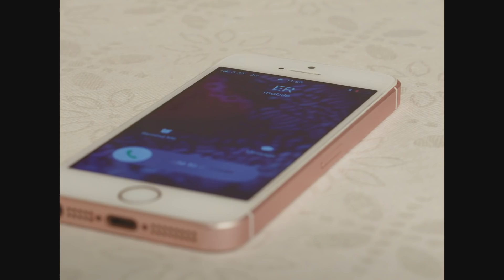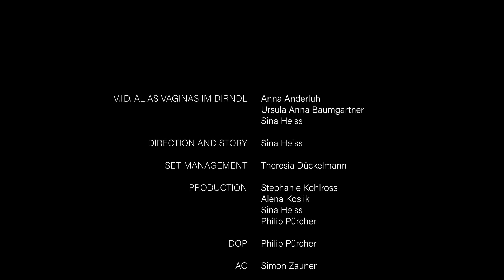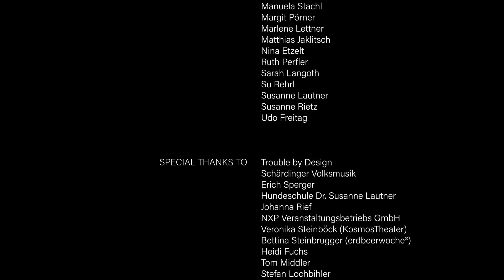V.I.D. aka Vaginas im Dirndl 🍓 ERDBEERWOCHE - Miaßn damma goa nix! 🍓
In ihrer neuen Musikvideo-Parodie auf KC Rebell´s ERDBEERWOCHE geben V.I.D. aka Vaginas im Dirndl eine Antwort auf sein vorvorgestriges Weltbild. Diese Antwort ist keineswegs eine Kampfansage an deutsche Gangsterrapper (Oh no!), sondern ein lustvoller, frecher Aufruf an alle Menschen, den ganzen krassen Sexismus-Scheiß zu überdenken. Und es wird hoffentlich ein Ohrwurm. Dissen wollen V.I.D. keinen – vielmehr wollen V.I.D. eine Diskussion initiieren, wo Stimmen aller Beteiligten hörbar werden. Feminismus darf neben Köpfchen auch Humor haben und Spaß machen, oder?

V.I.D. aka Vaginas im Dirndl:
Anna Anderluh, Ursula Anna Baumgartner, Sina Heiss
Direction and Story: Sina Heiss
Set-Management: Theresia Dückelmann
Production:
Stephanie Kohlross, Alena Koslik, Sina Heiss, Philip Pürcher
DOP: Philip Pürcher
AC: Simon Zauner
Droneshots: Florian Maderebner, Simon Zauner
Lights: Christoph Thalinger
Set-Sound: Nikolaus Gohm
Recording-Sounddesign-Mastering:
Manuel Mitterhuber (goon studios Linz)
Editing: Sina Heiss, Philip Pürcher
Colorgrading: Joe Schroecker
Costume: Virginia Gutierrez
Choreography: Daniela Elisabeth Lehner
Hair and Make-Up: Nora Eglesz, Beatrix Beck
Making-Of: Barbara Brunner, Christoph Thalinger
Catering: Petra Heiss
Dramaturgy: Julia Schuster, Stefan Wipplinger

ERDBEERWOCHE - Miaßn damma goa nix!

Mein Tampon ist vollgesoffen - What!?
Heast mir reicht’s!
Wås Neichs muaß her
und darüba redma offen. - Redma!
Eier håmma doch ålle - Aha!
Und san ålle am Sprung - Whooop!
Kumm, des feier ma volle
Bring ma G’söschåft in Schwung
Samma leicht ned “gleichberechtigt”?
Summer! Summer!
Weil mir scheint dei Wödbüd jetzt schu sehr verdächtig vorvorgestrig
Erdbeer!
Dank da schee für´n Anstoß - Stoß!
I find a es is Zeit - Zeit!
Kumm mit mia vor die Tia
TIME’S UP!
Die Erdbeern san reif!
Håb i di denn scho mol gfrågt wie long kånnst stehen (Ha?)
Glaubst dei Chauvinismus is a kloans Problem? (Jå!)
I rebellier’ mit meiner Erdbeerklauberei gegen dei System (Siaß, oda? Jå!)
Und wånn ma du nu länger z’wider kummst
Kriagst du koa Vanillecreme!
Listen up, guys! Mir san V.I.D owa mia san ned ver “i” deppat
Eh schu wissen, du håst s’Göd weils’d besser rapst owa månchmoi hinkt a dei Text!
(Auweh!)
Free Flow
nicht dicht?
heb dei Niveau,
nimm Rücksicht -
überleg’ hålt: wenn dei Mama ka Regelblutung g’håbt hätt’ gäb’s auch dich nicht
Versteh’ i scho dass du auf dein Success schaust
owa pass auf dass´d mit der Yacht ned boid auf Grund laufst
In meiner Utopie reschpektiert a Må a Nå
Und fångt ned wiara Kind des wås ned kriagt zum Jammern å.
Mein Tampon ist vollgesoffen - Whaaat?!
Heast mir reicht’s!
Und san ålle am Sprung - Oh Yeah!
Summer! Summer!
Weil mir scheint dei Wödbüd jetzt scho sehr verdächtig vorvorgestrig. - Damma wås!
Dånk da schee fürn Anstoß - Stoß!
TIME’S UP!
Die G’schicht håt viele Schichten
Stehst du nur auf Glasur?
Håst du leicht so an Druck
Wegen deim “fame”, deim “name”, deim “look”?
Mir wär’s ja egal wenn deine Dollar schlechter rollen ( Geh!)
Owa dei hoaßa Brei schlågt ma aufn Mågen (*rülps*)
I håb dei Sahne hålt a bissl z´steif gschlågn (Hoppala)
Owa unreife Euphemismen kånnst da ghåltn
S´Gymi håst ned fertig gmåcht - OWA MI -  du verdienst a Parodie (Haha!)
I håb då a Rezept mit reife Erdbeern (Erdbeer!)
Dia san auf deim Mist gwåchsn, muaßt di ned beschwern!
Im Summer måch I Erdbeermarmelad’ (Cem!)
Im Uterus wird’s bei mir nie fad  (Bämm!)
Månchmål schiaßt mir dei bleder Kråmpf ei
I hålt vü aus und mecht a an Preis (Echo)
Geh bitte, sei so liab und bring ma doch a Wärmflåschn
Mah bist du ungmiatlich, mågst du koane Hittnpåtschn? (Na!)
Jetzt håst du eh a so an Stress und koa Privatleben
Du bist alan und schaust ins Loch im Goatn Eden
Ins Oaschloch, verstehst mi?
(Alpenländische Stimmakrobatik)Du Dodl du, jetzt jodl i!!
Es is gnua då für ålle von dera Tort’n
Miaßn damma goa nix außer bluaten
Käsi Käsi Käsi Reibi Reibi Reibi Kuchi Kuchi Kuchi
Jetzt is a dir a nu zåmm gfoin...Maria na!
I wü nur Respekt, wånn du des ned checkst,
Mist i dir jetzt aus mit deim whacken Text!
My Bloody Mary is a Killer not a Shame Shame
Shame on you, weil du di aufbudlst mit deim Fame Game!
Punchlines håst du wia da oide Sepp beim Maifest (Mei Mei!)
I speib’ mi å wånn du so gscheart daherredst
Du håst kan roten Fåden, tätschelst nur deine Hoden,
Mia woatn und woatn, du rapst “I håb an Hoatn"
Wia kann denn des sei, dass di a Frau so stresst då, ha?
Du entspann di amoi, mia suachen dei Prostata.
Du håst den Bösewicht veräußerlicht
Låch a bissl oder i reib da meine Tort’n ins G’sicht
Kumm hea, schreibma a scheners Gedicht!
Såg moi: Willst du oder nicht?